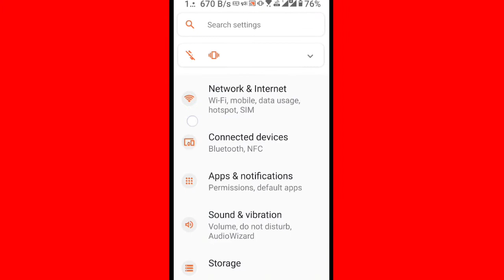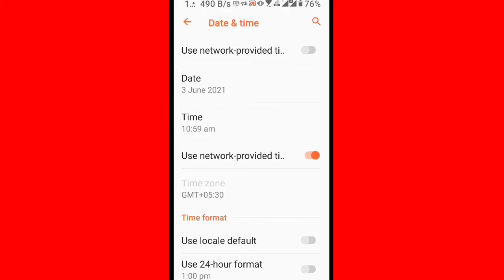How To Fix Please enter a valid sharing key or meeting ID Problem Solve in ZOOM Cloud Meetings